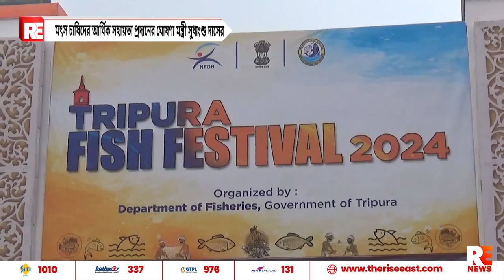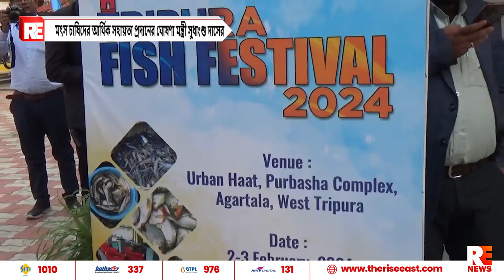মৎস চাষিদের আর্থিক সহায়তা প্রদানের ঘোষণা মন্ত্রী সুধাংশু দাসের